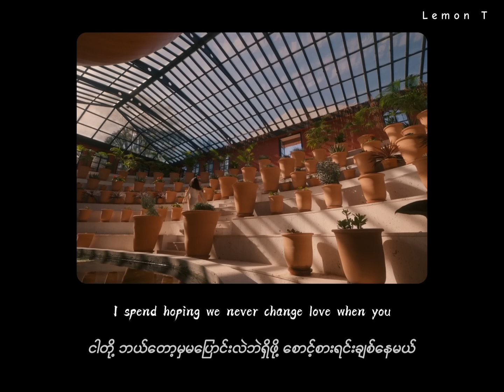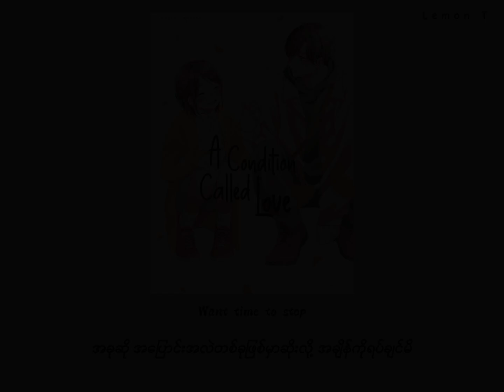[MM SUB] Mina Okabe - Every Second「 A Condition Called Love ending 」// ENG & JPN lyrics